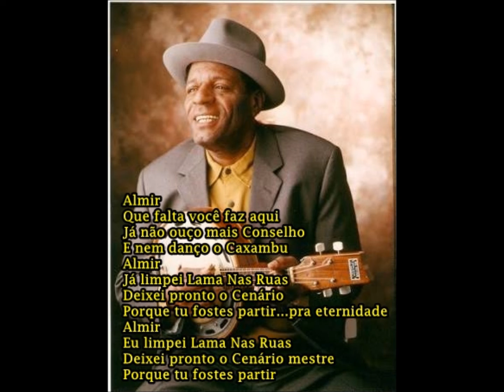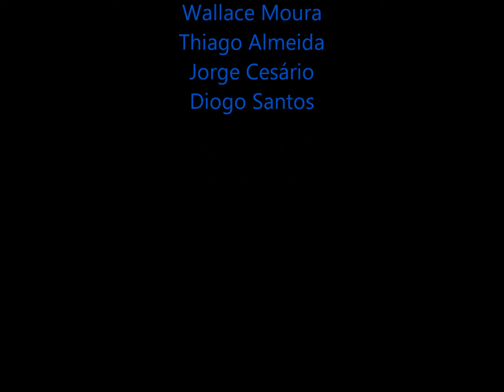ALTO PARTIDO - JÁ NÃO OUÇO MAIS CONSELHO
Já Não Ouço Mais Conselho
Compositor: Luciano Maia

Músicos participantes:
Luciano Maia: Cavaquinho, banjo e cavaco bandolim.
Vítor Oliveira: Violão de 6 e baixo 5 cordas.
Thiago Almeida: Agogô, tantan e cuíca.
Léo Rodrigo: Surdo, pandeiro e tamborim.